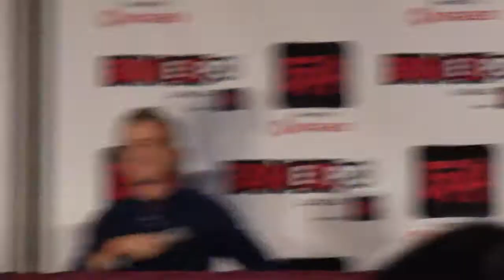Tom Felton talks Potter, Daniel Radcliffe and More A&A Fan Expo Canada 8/28/11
Tom at the fan expo canada